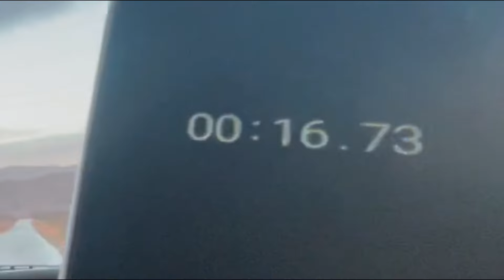KOLIKO CVAJI TREBA 0-100km/h? *GOLF 2 1.9TD UBRZANJE*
Motor nije u full snazi i turbinu treba pregledatii!
Al svakako pretplatite se na kanal i bacite lajk!!!